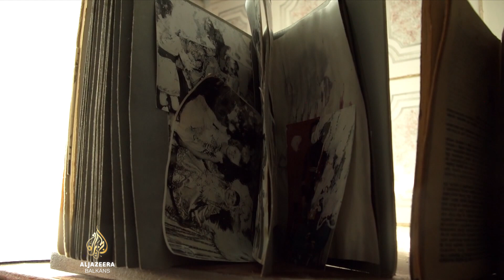Građani Hersona spašavaju ono što je ostalo nakon rušenja brane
I dok se voda nakon poplavnog vala, uzrokovanog rušenjem brane Kahovka, povlači iz dijelova Hersonske oblasti pod kontrolom ruske vojske, spasilačke službe pronalaze sve više tijela nastradalih.

Navode da je 25 osoba stradalo, dok ih je 100 potražilo pomoć. Nastradali su uglavnom stari i bolesni. Uništenje Kahovke, za čije se rušenje međusobno optužuju ukrajinska i ruska strana, dovelo je do potapanja velikih obradivih površina i brojnih stambenih objekata. Hiljade ljudi u tom području i dalje su bez pitke vode.

Stanovništvo te regije ulaže napore da raščisti sve što je poplava nanijela nakon pucanja brane.